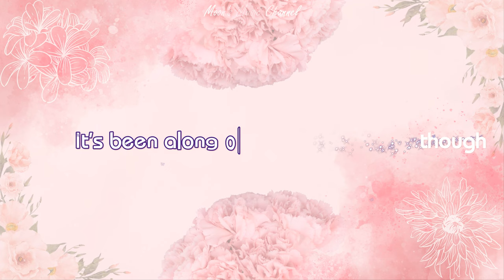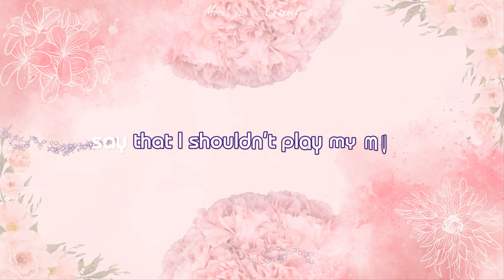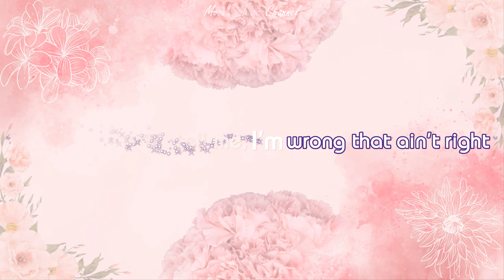♪ On My Own - Claire Richards ♪ | Instrument + Karaoke | 4K Instrumental Video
Karaoke Effect By: Badd
DON'T FORGET TO
TO UPDATE THE NEW VIDEOS